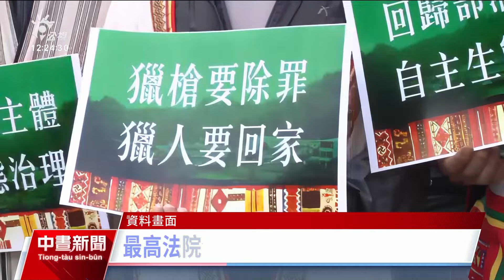原民獵人王光祿持長槍獵保育動物 最高法院改判無罪確定｜20240314 公視中晝新聞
原住民獵人王光祿在11年前持長槍獵捕保育動物台灣長鬃山羊、山羌，遭到判刑3年半定讞；2021年總統蔡英文發布特赦王光祿，但免刑不免罪，檢察總長為他提起非常上訴，最高法院14日判決，撤銷原有罪判決，自為改判無罪確定。